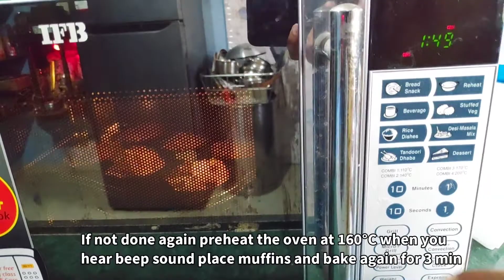Eggless Whole Wheat Coconut Muffins | Wheat flour Coconut Muffins in Microwave Convection Oven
Hello my Lovely foodies 🥰 Welcome back to HappyCookBake YouTube Channel. Today we will be making eggless muffins in microwave Convection oven. I made these yummy whole wheat coconut muffins using simple ingredients like whole wheat flour, unflavoured oil, sugar and cardamom and some dryfruits.

Ingredients

Whole wheat flour / aata - ½ cup, gently packed
Desiccated coconut - ½ cup, gently packed
Powdered sugar - ⅓ cup, tightly packed
Unflavoured Canola Oil - ¼ cup, melted
Milk - ⅓ cup, lukewarm
Cardamom powder - ¼ tsp
Dryfruits/Nuts - 2 Tbspn

Notes & Tips :-
1) Instructions ( 1 cup = 250 ml, 1 tbsp = 15 ml, 1 tsp = 5 ml)
2) All the ingredients should be at room temperature only.

Thankyou :) HappyCookBake :) Happy Cooking:) Happy Baking:)
TC :) Buh bye:)

With Love,

HappyCookBake
Priyanka Chaurasia